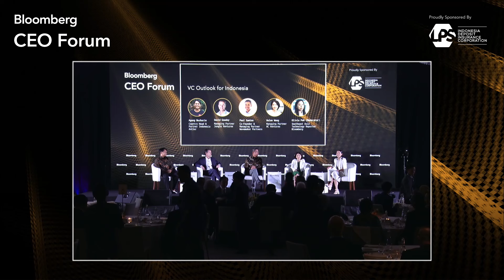Where SEA's Venture Capital See Opportunity in Indonesia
Agung Bezharie, Country Head & Partner Indonesia, Antler, David Gowdey, Managing Partner, Jungle Ventures, Paul Santos, Managing Partner, Wavemaker Partners and Helen Wong, Managing Partner, AC Ventures tell Bloomberg's Olivia Poh that Indonesia is still a top destination for investment in Southeast Asia, at the Bloomberg CEO Forum in Jakarta.